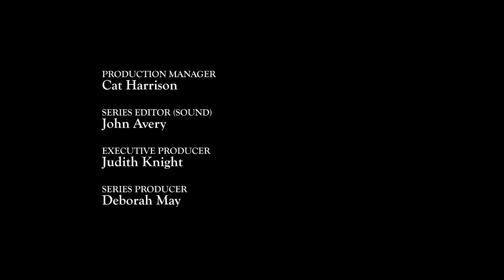What on Earth?: The Four Knights (Graeme Miller)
THE FOUR KNIGHTS is a dialogue of sound and polyphonic song ducted between the margins of Eastern England and the gathering of drinkers in the financial quarter of London at the end of trading. A reconstruction from video and sound recorded in the UK in a week of unseasonably hot weather.

Produced by Artsadmin and Xenoki as part of What on Earth?, a series of artists' films exploring the state of species.